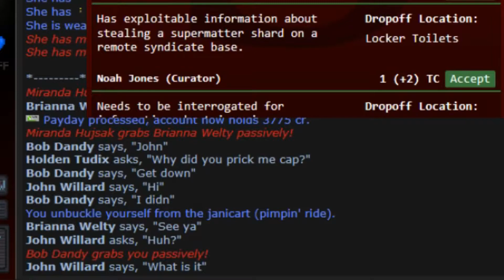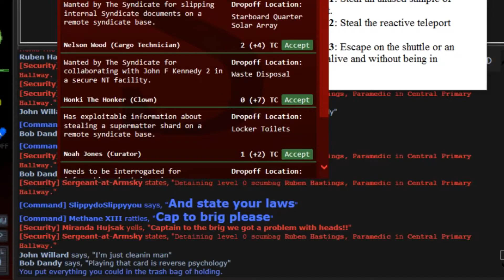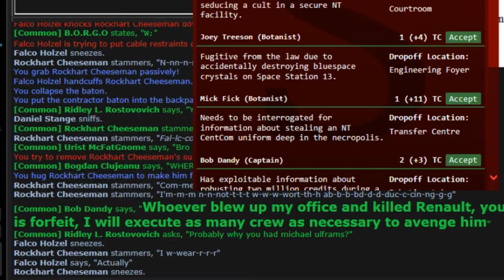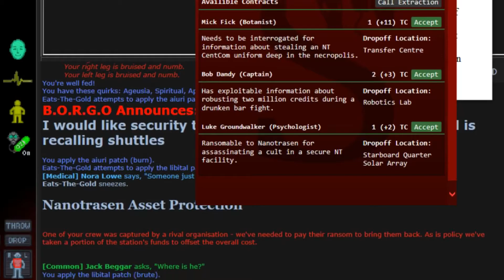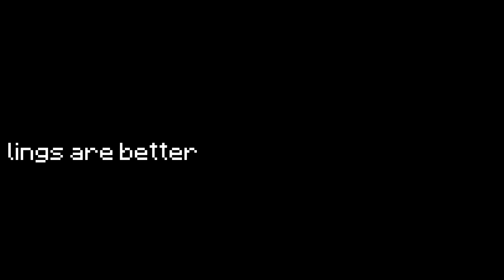[SS13] Contracting the Station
Would've went for more contracts, but I had to go AFK for a few minutes and was too late to recall when I came back.